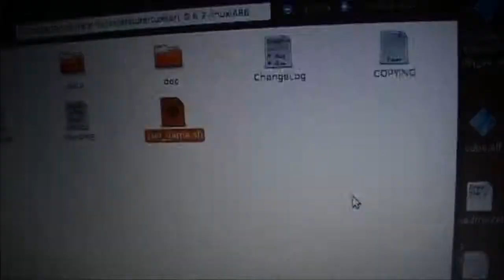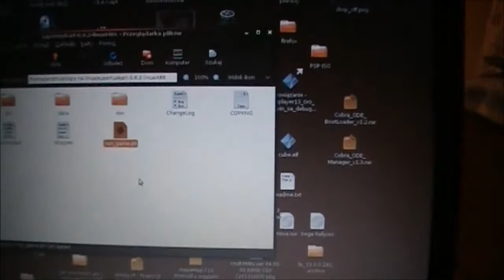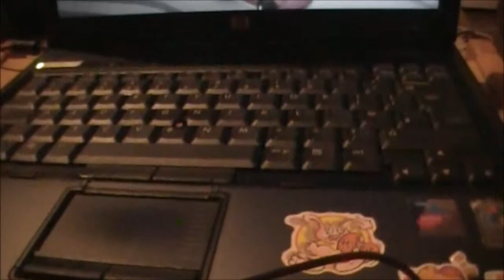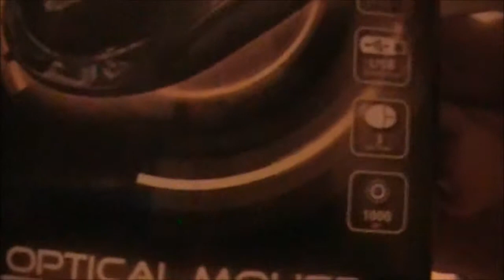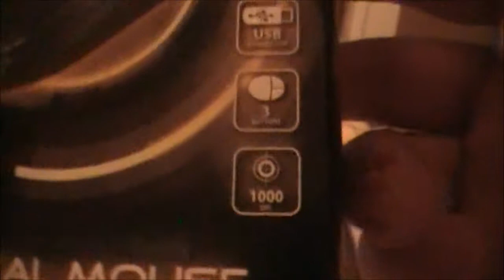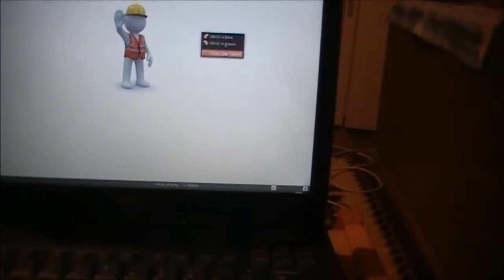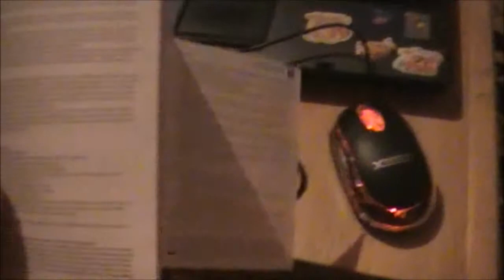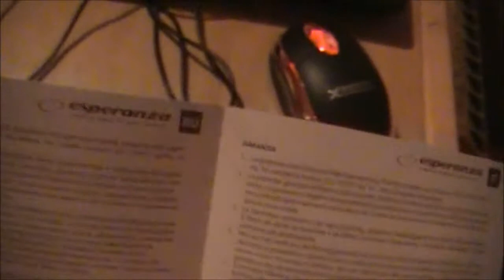UNBOXING I TEST TANIEJ MYSZY ESPERANZA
unboxing i test myszy